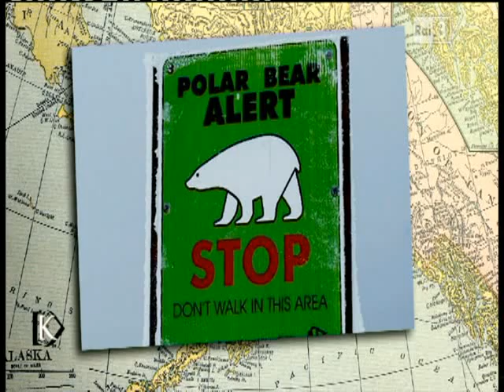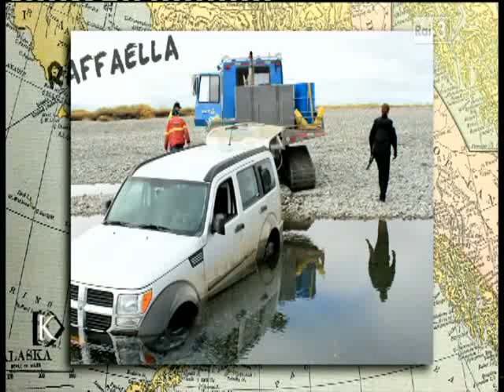Alle falde del Kilimangiaro Rai Tre: Licia Colò e la avventuriera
Viaggiatrice in solitaria , fotografa umanitaria e scrittrice, Raffaella Milandri è attivista per la difesa dei diritti umani  dei popoli indigeni. Il suo primo libro uscito recentemente è "Io e i Pigmei"; un nuovo libro sugli Indiani d'America, La mia Tribù, è uscito lo scorso maggio.
Qui la sua partecipazione a Alle falde del Kilimangiaro, con Licia Colò. Non per parlare di appelli umanitari, di pigmei o di libri, ma questa volta in tv per raccontare una disavventura in Alaska. Licia Colò la definisce "esploratrice"ma la redarguisce anche per la "gonna troppo corta"..